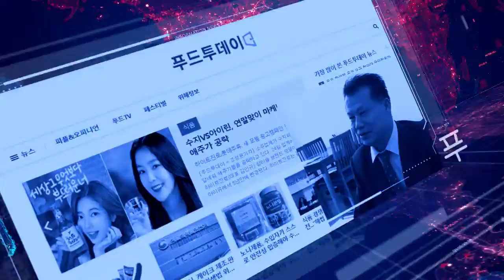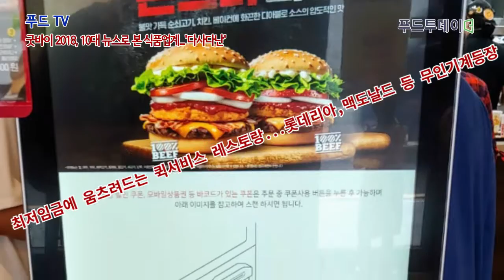푸드투데이 굿바이 2018, 10대 뉴스로 본 식품업계...'다사다난'의 사본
[푸드투데이 = 황인선.조성윤 기자] 2018년 농식품업계는 갑질과 위생 논란, 가격 인상 등 다사다난한 한 해를 보냈다.

MP그룹(미스터피자), 오리온 등 식품업계 수장들은 '갑질'과 '오너리스크' 논란으로 줄줄이 국정감사장 증인으로 불려가는가 하면 풀무원 푸드머스는 대규모 학교급식 식중독 사태로 온 국민을 불안에 떨게 했다.

유제품 가격 상승을 시작으로 즉석밥, 커피, 음료제품, 패스트푸드까지 전방위로 가격이 올랐다.

대표적인 서민 간식 치킨은 2만원 시대를 맞았다. 교촌치킨 배달료 유료화를 시작으로 굽네치킨, BHC치킨 등 프랜차이즈 치킨 업체들의 배달료 유료화에 동참했고 제너시스 BBQ의 치킨값 인상은 소비자들로부터 큰 비난을 받았다.

이같은 가격 인상의 주요 원인 중 하나로 최저임금 인상이 꼽힌다. 최저임금 인상으로 인한 급격한 인건비 상승 압박은 식품.외식업계의 고용지도에 큰 변화를 가져왔다.

농업계는 그 어느 해보다도 시름이 깊은 한해였다.

5년 마다 결정하기로 한 쌀 목표가격이 결정되는 2018년. 정부는 쌀 목표가격으로 19만 6000원으로 결정했고 농민들은 강하게 반발했다. 밥 한 공기 300원, 쌀 목표가격 24만원이 돼야 한다는 것.

축산업계의 반발에도 시행된 무허거축사 적법화는 현재까지도 자체마다 정부의 적법화 대책에 대한 해석이 달라 혼선이 빚어지고 있다.

푸드투데이는 2018년 농식품 분야 10대 뉴스로 ▲풀무원 푸드머스 대규모 학교급식 식중독 사태, ▲해마다 매출 늘어나는 가정간편식 4조원 시장 급성장, ▲쌀 목표가격 재설정 정부안 19만6000원 반발, ▲‘GMO표시제도 개선 사회적 협의체' 공식 출범, ▲최저임금에 움츠려드는 퀵서비스 레스토랑...버거킹,롯데리아 등 무인기계 등장, ▲국내 수제맥주 활성화 맥주 주세법 개편 논의 본격화, ▲축산농가 거센 반발 속 무허가축사 적법화 시행, ▲바나나우유부터 새우깡까지 모든 오른다...가공식품 물가 '들썩' ▲AI 도입에 분주한 식품업계, ▲역사의 뒤안길로 후퇴한 '레모나' 경남제약 상장 폐지 등을 선정했다.

10대 뉴스 선정은 언론보도 비중과 사회적 파장, 농식품정책에 미친 영향 등을 고려해 소비자와 각계 전문가들의 의견을 반영했다.

농식품업계를 뜨겁게 달군 이슈를 2018년 10대 뉴스로 되돌아 본다.

◇ 풀무원 푸드머스 사상 초유의 대규모 학교급식 식중독 사태

지난 9월 풀무원의 계열사 푸드머스(대표 유상석)가 학교급식으로 제공한 초코케이크를 먹고 전국에서 2207명의 학생이 집단 식중독 증세를 보이는 사상 초유의 대규모 식중독 사태가 일어났다.

식약처 검사 결과, 푸드머스가 학교급식으로 공급한 '우리밀 초코블라썸케익'에서 식중독균인 살모넬라균이 검출됐고 식중독 발생 원인으로 식품제조업체 더블유원에프엔비의 우리밀 초코블라썸케익에서 분리한 살모넬라균을 최종 병원체로 확정했다. 환자 가검물, 학교 보존식, 납품예정인 완제품, 원료인 난백액에서 모두 동일한 살모넬라균(살모넬라 톰슨, Salmonella  Thompson)’이 검출되고 유전자 지문 유형도 동일한 형태로 일치했다.

문제가 된 케이크는 더블유원에프엔비가 제조하고 풀무원 푸드머스가 전국  초·중·고교와 유치원 등 집단급식소에 공급했다. 유통업체 조사결과 확인된 집단급식소 184곳(학교 169곳, 유치원 2곳, 사업장 12곳, 지역아동센터 1곳)과 식중독 신고 및 추적조사 결과를 통해 확인된 학교급식소 6곳으로 총 190곳에 납품됐다.

푸드머스는 즉각 공식 사과문을 내고 24시간 피해상담센터를 운영하는 등 식중독 피해보상에 총력을 기울였지만 소비자들은 매우 분노했고 풀무원은 그간 쌓아온 바른 먹거리 이미지에 큰 타격을 받았다.

이를 관리.감독하는 식약처 역시 매서운 질타를 받았다. 국회 보건복지위 자유한국당 김승희 의원은 국정감사에서 식약처의 늦장 대응과 솜방망이식 처벌에 대해 질타했다.

김 의원은 국감 증인으로 푸드머스 유상석 대표와 문제의 제품을 제조.납품한 더블유원에프엔비 김창화 대표, 원료를 제공한 가농바이오 유재흥 대표를 채택할 계획이었으나 검찰 수사에 미칠 영향을 우려해 증인 채택을 철회하기도 했다.

해당 업체들은 현재까지 행정처분이 내려지지 않은 상태다.

◇ 해마다 매출 늘어나는 가정간편식 4조원 시장으로 급성장

농수산식품유통공사에 따르면 국내 가정간편식가정간편식(Home Meal Replacement·HMR)시장 규모는 올해 4조원을 넘어서고 오는 2021년까지 7조원을 돌파할 것으로 전망된다.

2010년 당시는 7700억원이었던 국내 가정간편식 시장은 지난해 3조원을 기록했다. 연평균 20% 이상 성장한 것이다. 이 시장을 선점하기 위해 CJ제일제당,신세계푸드,오뚜기 등 대형식품기업은 물론 편의점, 백화점, 대형마트, 유업계까지 가세하면서 경쟁은 갈수록 치열해지고 있다.

CJ제일제당의 경우는 분기별 매출에서 가정간편식 관련 매출이 매년 30% 이상 증가하면서 식품 사업부의 실적을 견인하고 있다.

시장이 커진 배경에는 1~2인 가구와 맞벌이 부부의 증가에 기인한다. 통계청에 따르면 작년 우리나라의 1인 가구는 562만 가구로 전체(1967만)의 28.6%에 달했다. 이는 17년 사이 2.5배 넘게 증가한 수치다.

식품업계는 제과와 장류, 등의 식품은 성장세가 둔화되고 있지만 간편식 시장은 앞으로도 연 10% 이상 성장할 것으로 내다보고 있다.

◇ 쌀 목표가격 재설정 정부안 19만6000원, 거리로 나온 농민

정부가 2018년부터 2022년산 쌀에 적용되는 목표 가격을 80kg당 19만6000원으로 결정했다. 이를 두고 전국 농민은 물론 농해수위 위원들까지 터무니 없는 가격이라며 반발하고 나섰다.

쌀 목표가격은 농가에 대해 정부가 결손보상을 결정하는 지지가격수준으로 추곡수매제를 폐지하면서 2005년 도입한 쌀소득보전직불금제도다. 쌀 80㎏ 한 가마당 목표가격을 정하고 목표가격과 당해연도 수확기 산지 쌀값이 목표가격보다 낮을 경우 차이의 85%를 직접 지불금 형태로 보전해 준다. 5년에 한번씩 정부가 제출해 국회 의결로 결정된다. 올해는 쌀 재배년도를 기준으로 2018년부터 2022년까지 목표가격 산정한다.

이개호 장관은 영세자영업자와 저소득층 부담이 커질 우려가 있다며 물가 상승률을 반영해 인상률을 정했다는 입장을 밝혔으나 곳곳에서 정부를 비판하는 목소리가 터져 나오고 있다.

농민들은 지난 20년간 소비자물가가 74% 상승했지만 쌀 가격은 26% 상승에 그쳤다고 강조하며 현재 쌀의 목표가격은 생산비만도 못한 것이 현실이라고 호소, 쌀 80kg당 24만원을 보장해야 한다고 요구하고 있다.

12월의 추위에도 불구하고 농민들은 거리로 나와 집회와 천막농성을 이어가고 있다.

◇ 문재인 대통령 GMO 공약 어디로...‘GMO표시제도 개선 사회적 협의체' 공식 출범

우리나라에 유전자변형식품(GMO)이 들어온지 20년. GMO표시제 강화방안 논의와 사회적 합의 도출을 위한 'GMO표시제도 개선 사회적 협의체'가 이달 12일 공식 출범했다.

협의체는 위원장을 포함해 소비자·시민단체, 식품업계 대표 총 17명으로 구성됐으며 앞으로 유전자변형식품 표시제도를 전반적으로 검토하고 개선방안을 논의하는 한편 사회적 합의를 이끌어 낼 예정이다.

이번 협의체는 GMO 완전표시제를 촉구하는 청와대 국민청원이 20만 명을 넘어 청와대가 물가상승, 통상마찰, 계층간 위화감 조성 등이 우려된다며 새로운 사회적 협의체를 통해 사회적 합의를 추진해 나가겠다고 지난 5월 8일 발표함에 따라 구성됐다.

당시 유보적인 입장을 보인 청와대에 대해 시민단체들은 "문재인 대통령이 GMO완전표시제 강화와 GMO없는 학교급식을 공약으로 내세웠지만 약속을 저버렸다”며 강하게 반발했다.

GMO에 대한 찬반양론이 여전히 대립되고 있는 가운데 식약처는 GMO 감자(SPS-E12)에 대한 안전성 여부를 검토 중이다.

우리나라는 세계 1~2위의 GMO 대량 수입국이다. 식약처는 지난해 2월 4일부터 GMO식품 표시범위르 주요원재료 1~5순위에서 함량에 상관없이 유전자변형 DNA가 남아 있는 모든 원재료로 확대했지만 GMO 단백질, DNA가 최종 제품에 남아있는 것으로 한정되고 비의도적혼입치도 3%로 높아 면제 범위가 매우 넓게 적용돼 GMO가 들어 있더라도 표시하지 않아도 된다.

소비자 알권리를 주장하는 소비자와 시민단체의 목소리는 내년에는 이어질 전망인 가운에 협의체가 어떤 역할을 할지 주목된다.